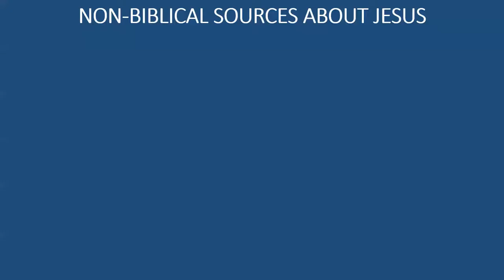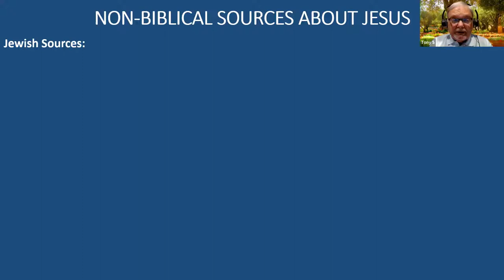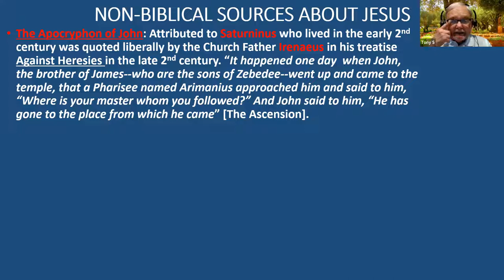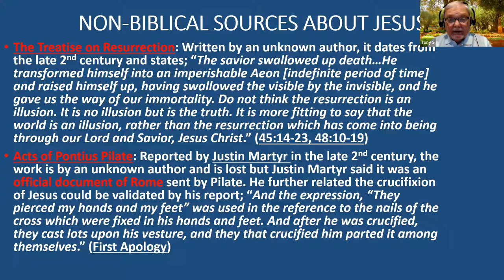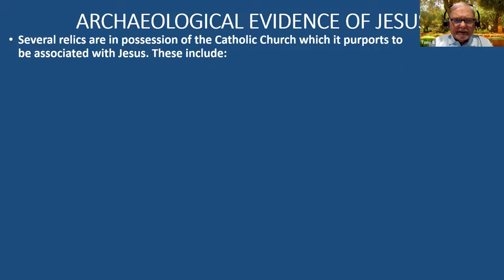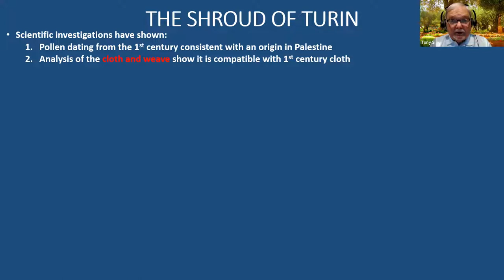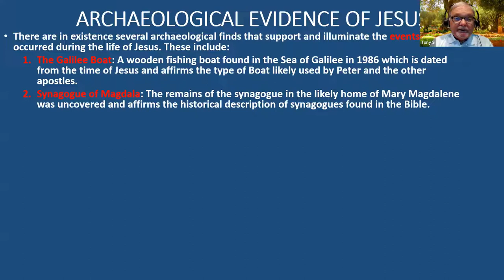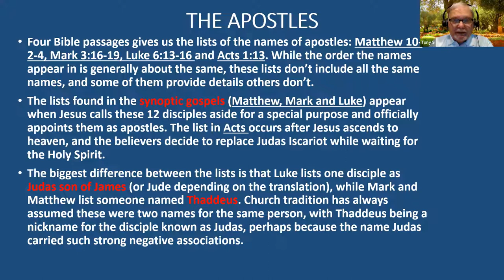4.11.22 History with Tony: Historic Jesus Part II